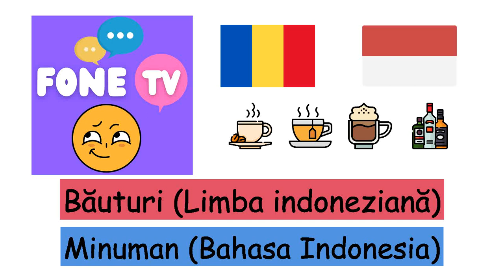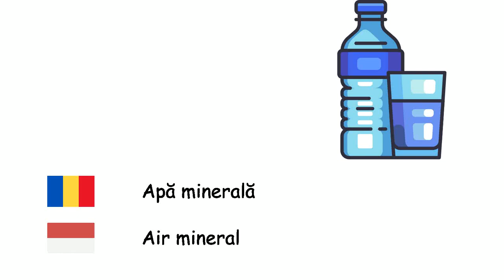Băuturi (Limba indoneziană) (ro-id)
Fone TV
ro-id-3
Minuman (Bahasa Indonesia)
Băutură alcoolică - Alkohol
Băutură - Minuman
Cola - Kola
Apă - Air
Lapte - Susu
Limonadă - Limun
Cafea - Kopi
Cappuccino - Kapucino
Ceai - Teh
Suc - Sari buah
Apă minerală - Air mineral